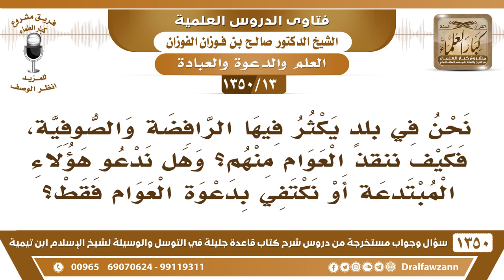[13 /1350] نحن في بلد يكثر فيها الرافضة والصوفية، فكيف ننقذ العوام منهم؟ الشيخ صالح الفوزان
[13 /1350] السؤال: نحن في بلدٍ يكثر فيها الرافضة والصوفية، فكيف ننقذ العوام منهم؟ وهل ندعو هؤلاء المبتدعة أو نكتفي بدعوة العوام فقط؟
 الجواب: اللي عنده مقدرة يجب عليه أن يدعو الدعاة، يبيِّن لهم، ويقيم الحجة عليهم، واللي ما عنده مقدرة يبيِّن بقدر استطاعته.
للاشتراك في قناة الشيخ صالح الفوزان
أسئلة وأجوبة من شرح قاعدة جليلة ( 1350 ) مقطع

للاستفسار والإقتراحات والدعم
رئيس الفريق
لمشروع كبار العلماء